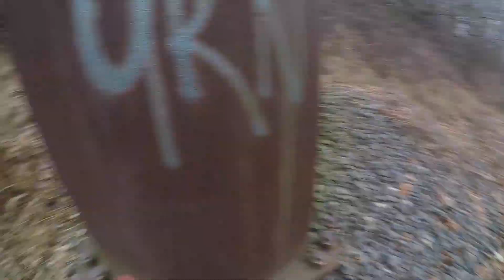The day after ANAHEIM A1 supercross | PIT BIKE session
All the boys were hyped up because of the Monster Supercross event!!! We got stoked and headed out for an epic session on the pit bikes until Alex's lack of bike maintenance finally caught up to him. The new decade is starting off with a bang! Let's go. Thanks for all the support and good vibrations. It's on out here.